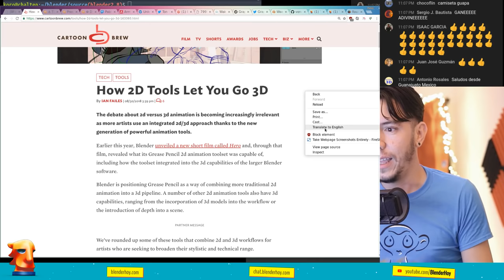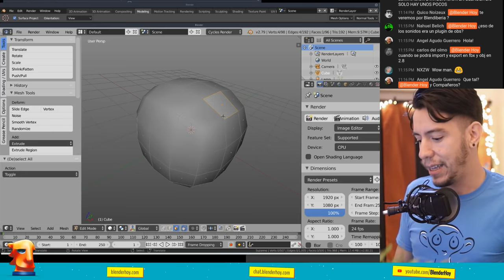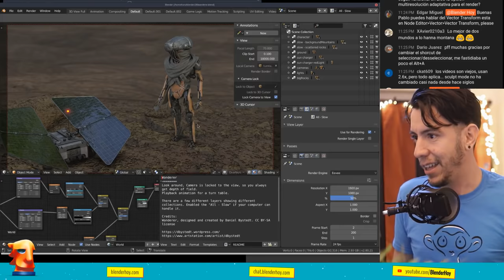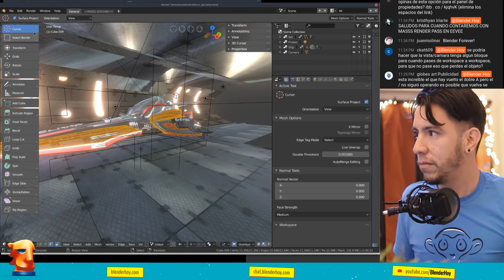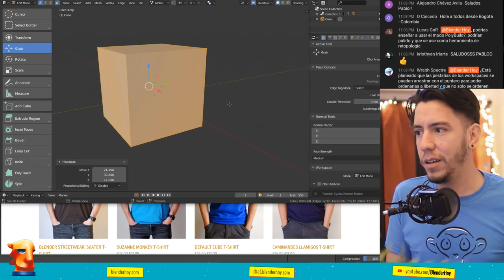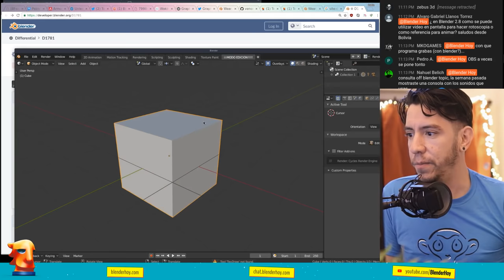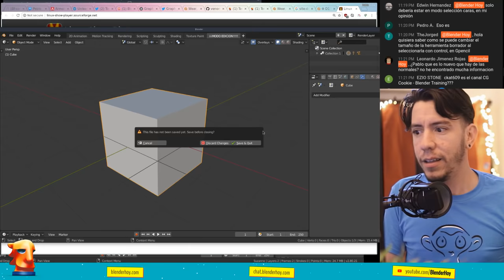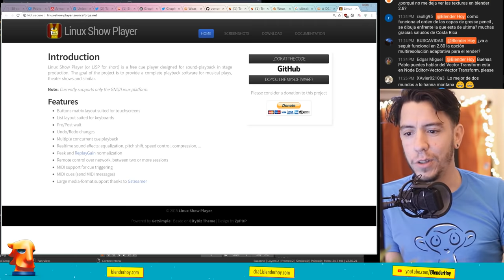¡Ronda de noticias en la interfaz! - Blender Hoy